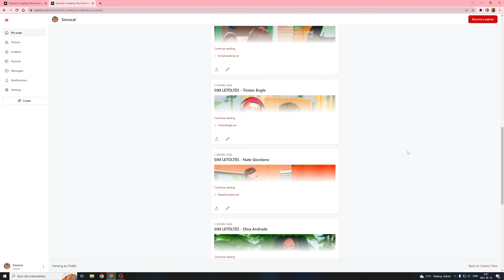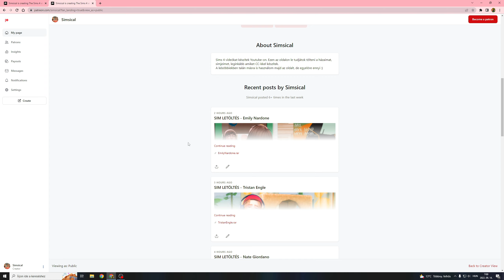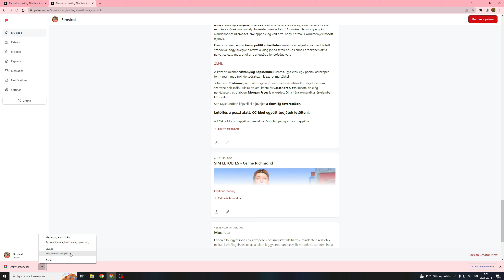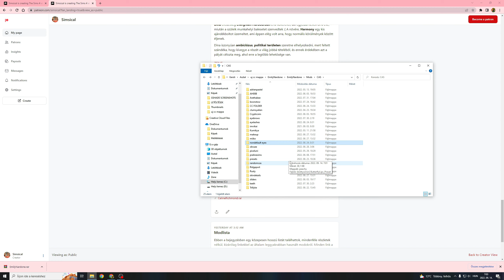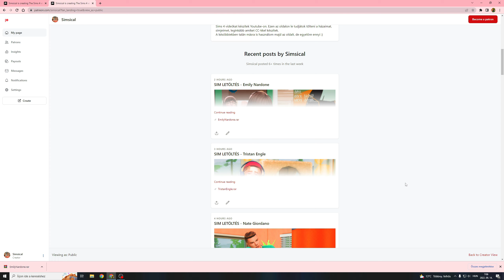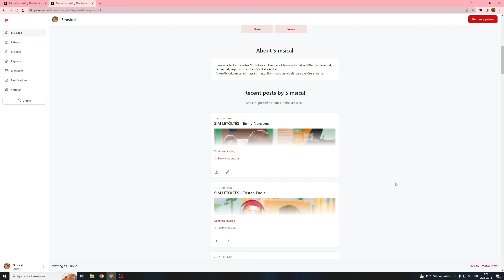ÚJ OLDAL A LETÖLTHETŐ SIMS 4 TARTALMAIMNAK🌸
A videóban van egy gyorstalpaló is arról, hogyan kell a Sims 4-ben telepíteni a tray fájlokat azoknak, akik még soha nem csináltak ilyet.

Az oldalon minden ingyen letölthető, nem rakok fel lakat mögé egyedi tartalmakkal ellátott simeket, se házakat. A támogatás 100%-ban opcionális és semmiről nem maradtok le, ha nem támogattok!

Gépem:
Processzor: Intel(R) Core(TM) i7-10700F CPU @ 2.90GHz   2.90 GHz
Memória: 16GB
Videókártya: NVIDIA GeForce RTX 3060

Monitor:
Samsung LC32G55TQWRXEN

Programok:
Vágásra: Wondershare Filmora9
Felvételre: OBS Studio

Kérdésekre válaszolok, amire tudok, ha segítség kell, kérdezz nyugodtan :)